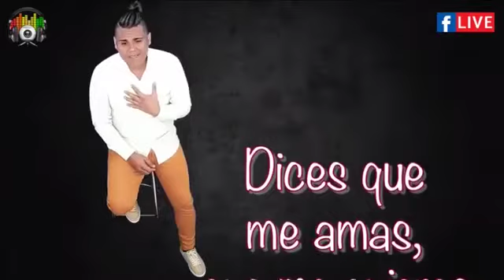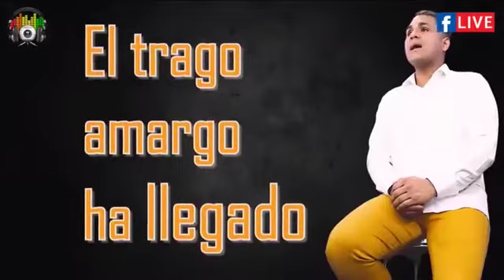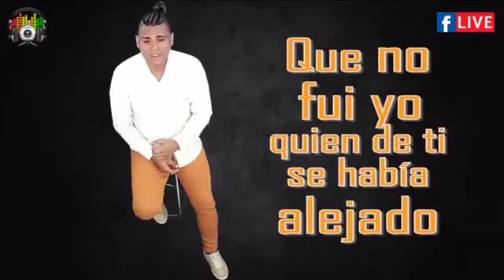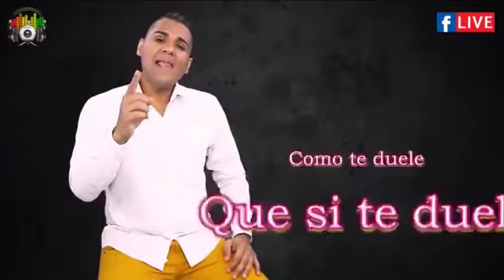DAVIS BRAVO Gira Guayaquil - Entrevista SALSA EN LINEA TV